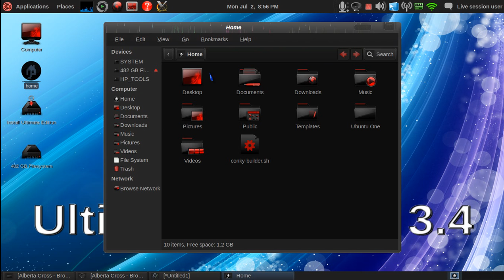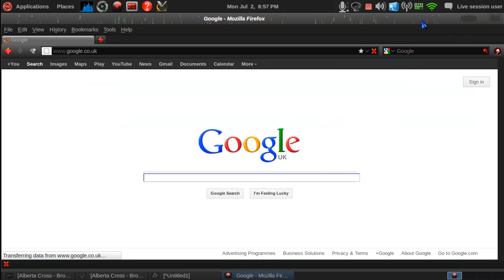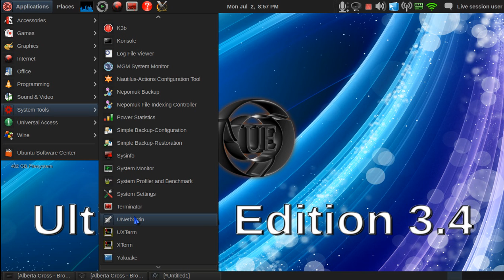Ultimate Edition 3.4 - Linux (based on Ubuntu 12.04 LTS) - quick overview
Ultimate Edition 3.4 - great-looking, fast and packed with goodies.